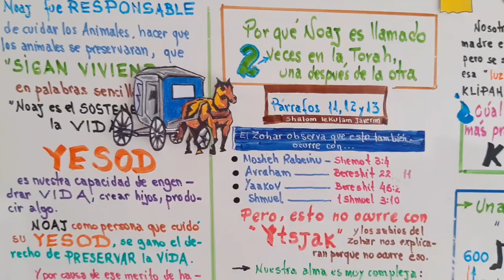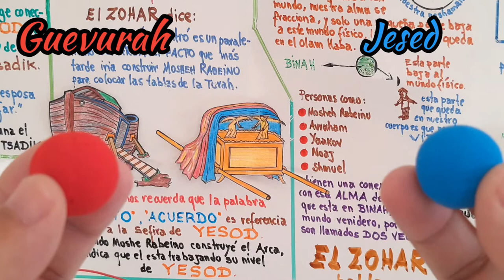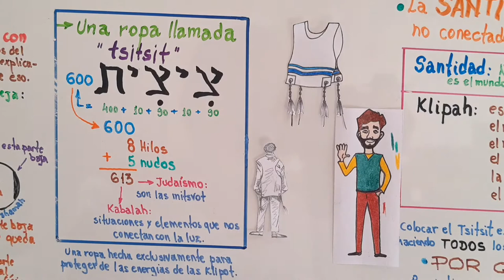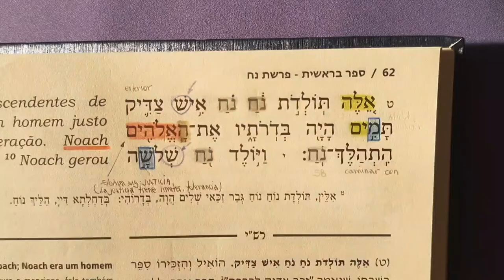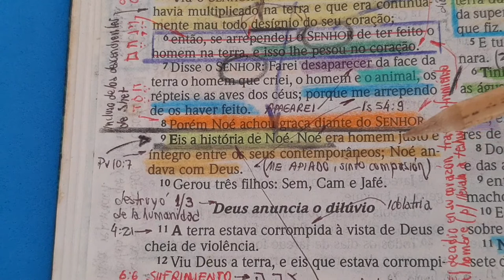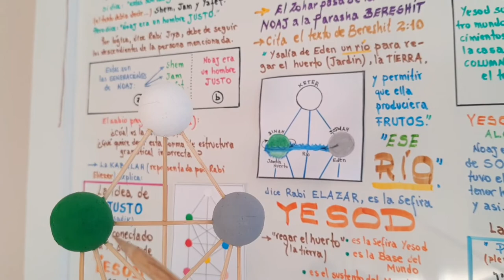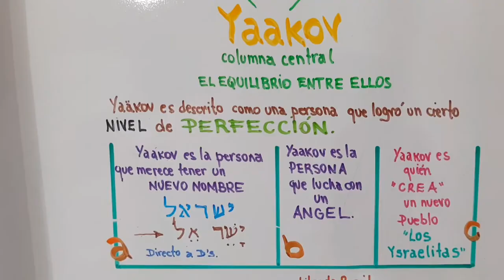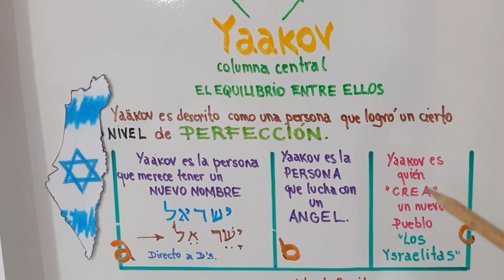Parasha Noaj año 5781 - ZOHAR HAKADOSH - Clase 4 (2da parte) - More Luis